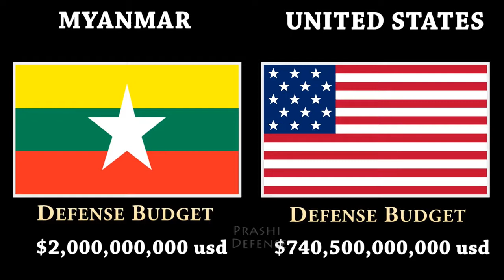MYANMAR vs USA Military Power Comparisons 2021 USA vs MYANMAR Military Comparisons 2021